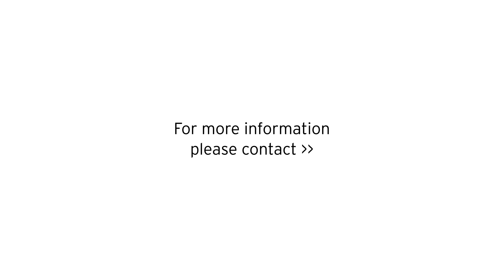Newsec - Ogilvy Capital acquires exclusive hotel in Copenhagen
The Capital Markets team in Newsec Advisory - Denmark, is proud to have advised Dansk Ejendoms Management, previous owner of the 1499 sqm. large property.

Do you need help with selling your commercial property?